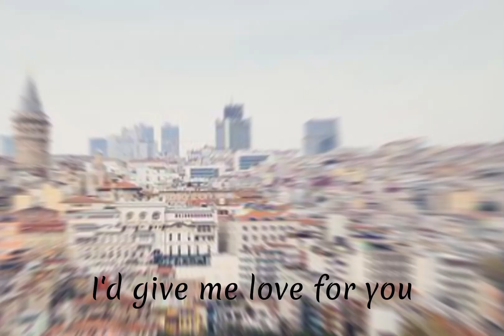my dream land 🤩||turkey 😍||Istanbul 😉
Turkey is a very lovely country. It's very great. The weather there is very good. I love it so much that I want to go there. Turkey is my dream country.